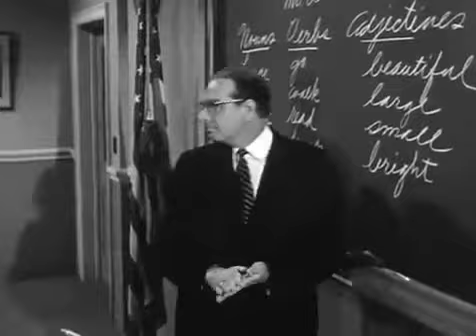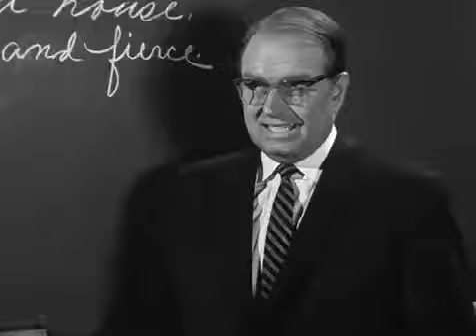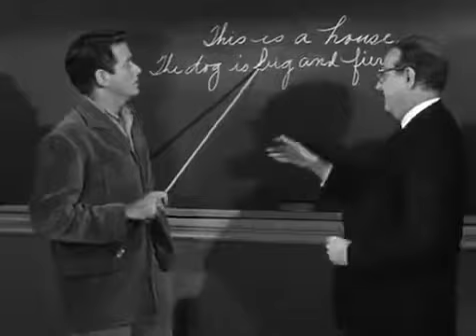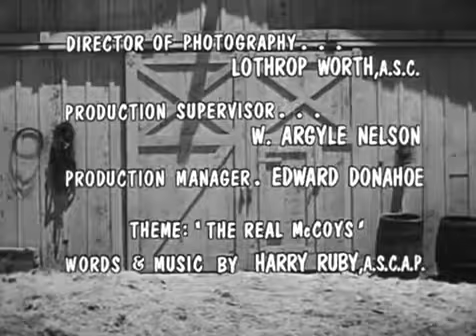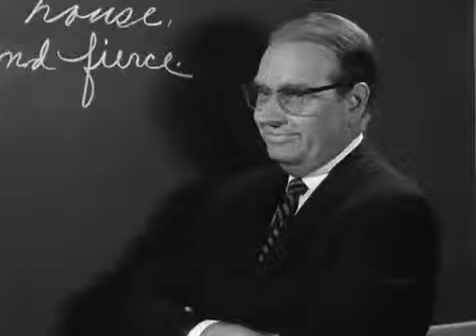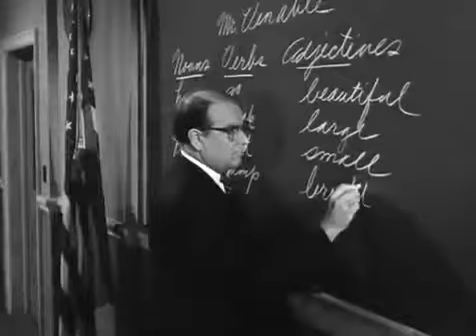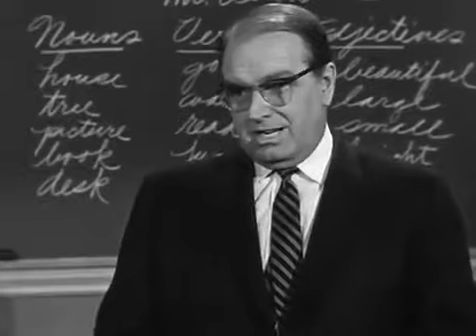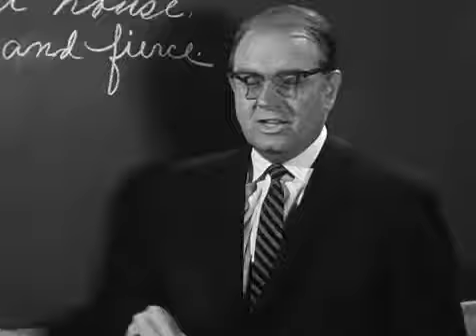The real mccoys season 4